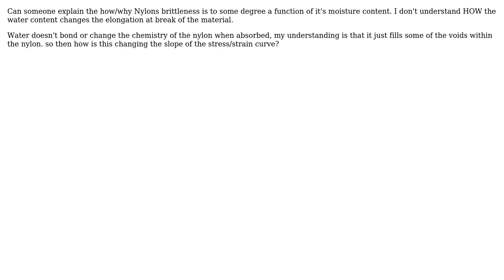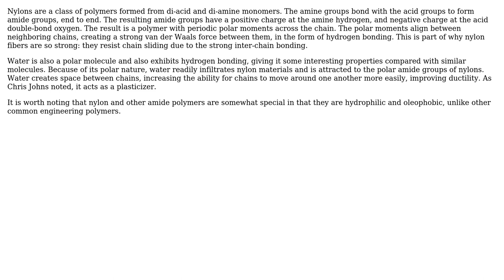Engineering: Nylon brittleness as function of moisture content (2 Solutions!!)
Engineering: Nylon brittleness as function of moisture content

With thanks & praise to God, and with thanks to the many people who have made this project possible! | Content (except music & images) licensed under CC BY-SA | Music | Images & others | With thanks to user wwarriner user Diesel user Chris and the Stack Exchange Network Trademarks are property of their respective owners. You are responsible for your own actions.